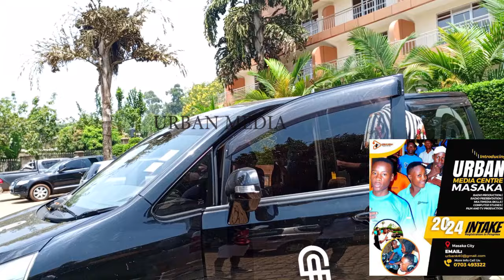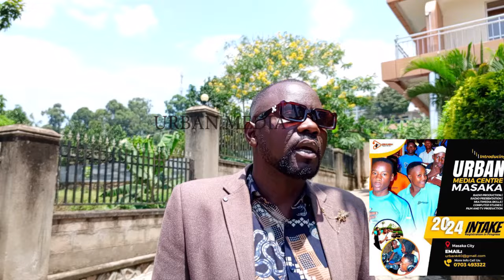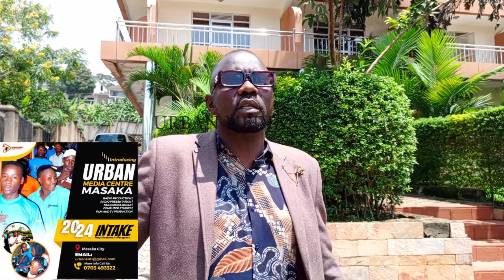SIR Mathias Walukagga ayogedde ku luyimba lwe Muko Musajja